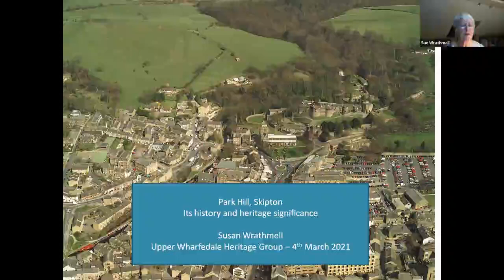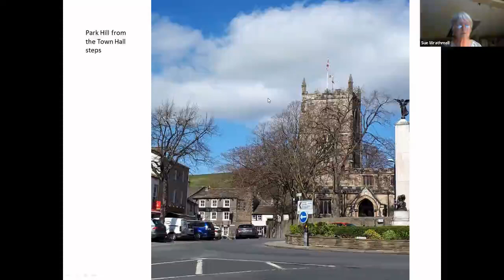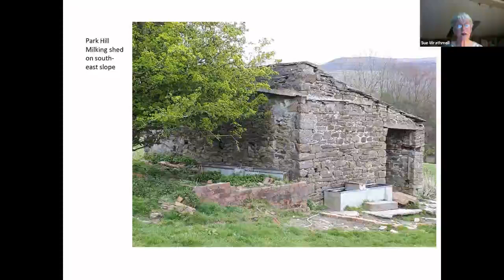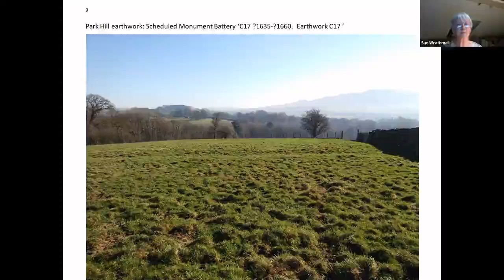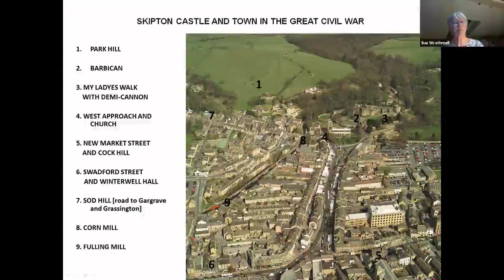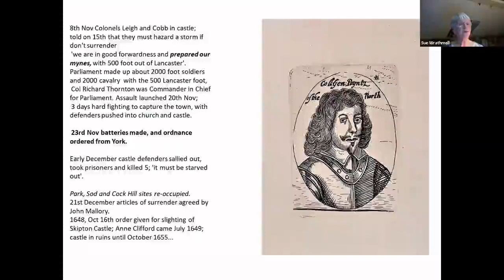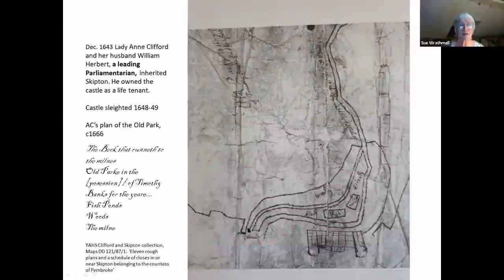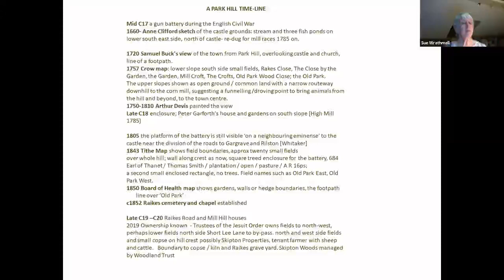Park Hill Skipton: its history and heritage significance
Park Hill in Skipton is an important area overlooking the castle and town.  In this talk Sue Wrathmell from Skipton Civic Society explores some buildings, a scheduled monument, hedgerow traces and looks at its strategic importance during the Civil War.